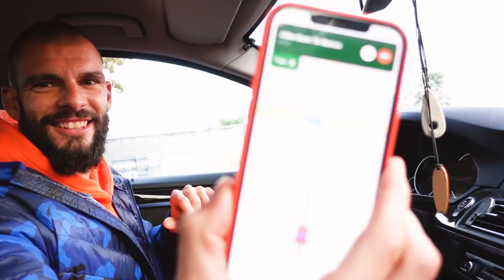BURPIJEVA TRAKA ZA TRČANJE